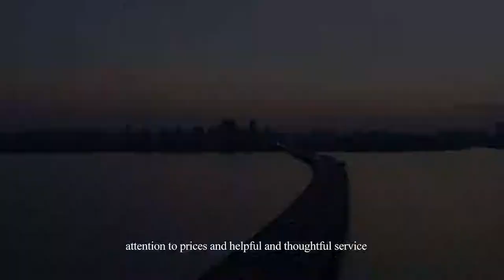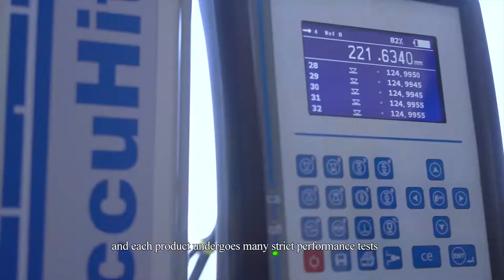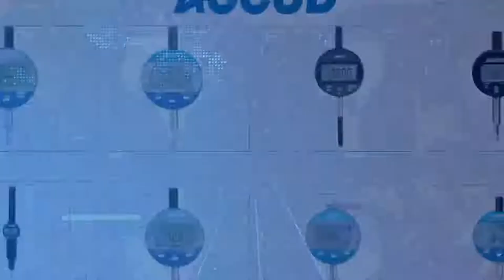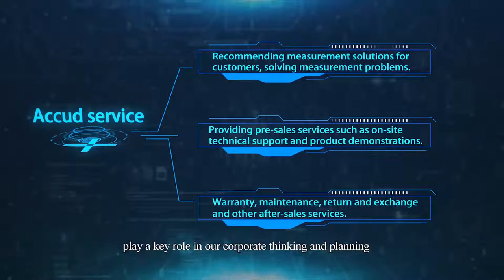Company Video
Founded in 2010, ACCUD is a dedicated supplier of measuring instruments.

Our products line not only covers traditional gauges such as calipers, micrometers, dial gauges, indicators, height gauges, gauge blocks, but also covers high-technology measuring instruments like hardness tester, vision measuring machine. ACCUD products are mainly manufactured in Asia, and further selected according to strict quality criteria.And get ISO9001 certificate in 2018.
Our key aims are:
     Quality: conforms to international standards with full guarantee.
     Profession: supply you the best measuring solutions
     Service: ensure you have trouble-free use of ACCUD products.
     Brand: give you high-performance products good brand impression
We are setting up an distribution network. Hope to build succesfull business relationship with you as soon as possible